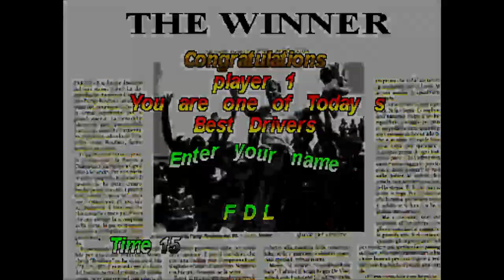Blomby Car (Arcade) - Infernal Raid!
Let's try the paris - dakar rally!
What the hell is a Blomby Car? Does anybody know?
Well it's a cool game anyway, even if it does seem to be a World Rally Championship rip off.

0:00 Begining
0:26 First Try
2:02 Second Attempt
5:03 Idiot